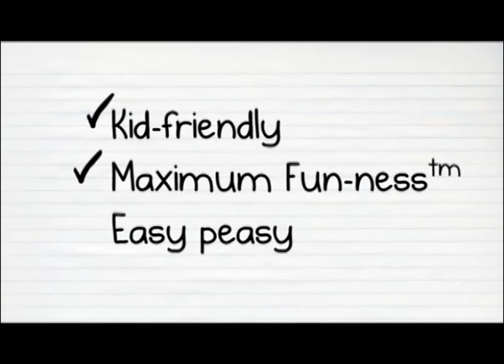Top-GamerZ 27 febrero 2015 - Bloque 2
Programa 132 del 27 de febrero del 2015.